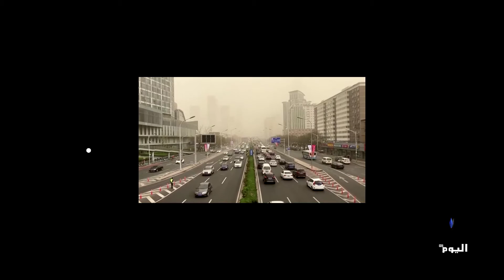عاصفة رملية كثيفة تهب على بكين حاملة “حبيبات خطيرة”